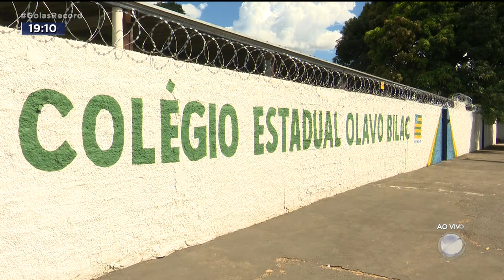VOLTA ÀS AULAS: ESTUDANTES DEVEM RETORNAR PARA SALA DE AULA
EXPECTATIVA PRO RETORNO DAS AULAS PRESENCIAIS EM TODO O ESTADO. ASSUNTO PRO PAULO HENRIQUE SANTOS E CARLOS MAGNO, NO GOIÁS RECORD.